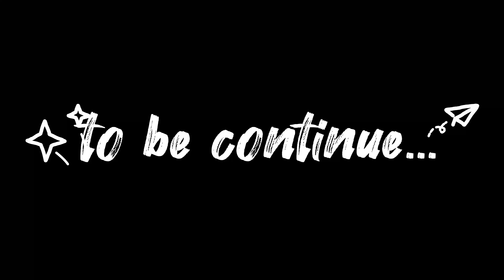I am giving இலவச பெட்ரோல் 💵 ⛽️ | international ride | Episode:04 | tamil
Co-rider @Blubee  @SIGMABOIILIVE